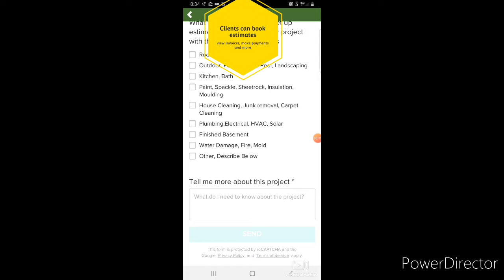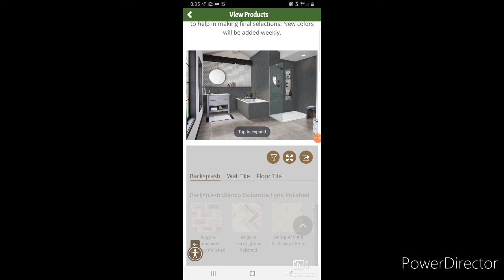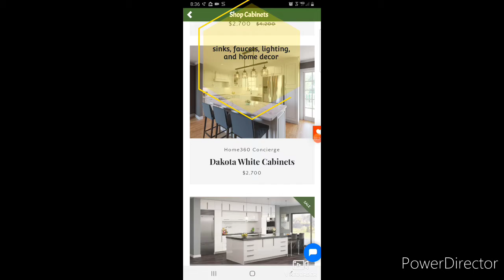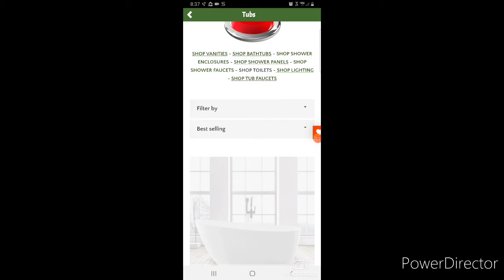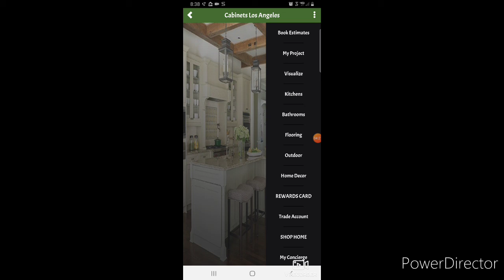Custom branded Contractor Mobile App with 10,000 home products added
Contractors custom branded mobile app with 10,000 home products